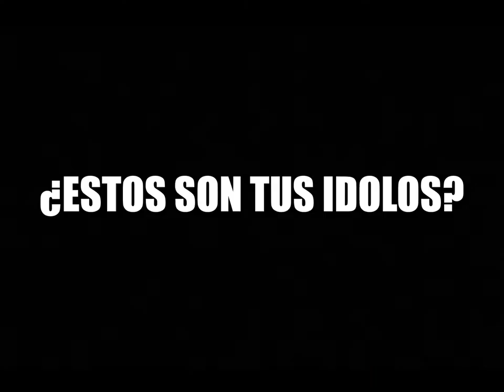Canvi climatic 3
Jesuites Casp Sagrat Cor de Jesus 1 Eso B